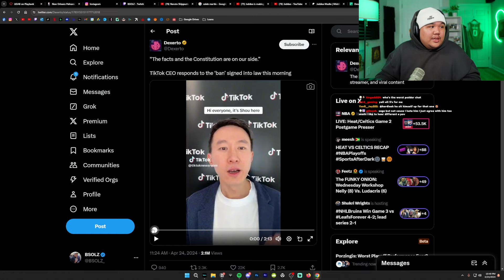The TikTok Ban Will Ruin The Internet